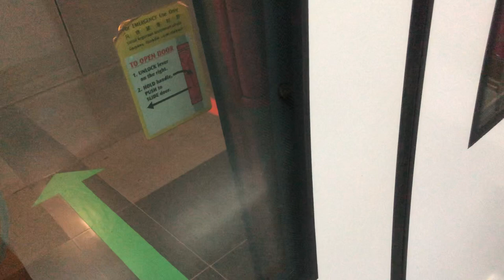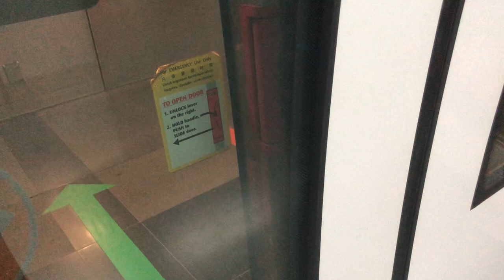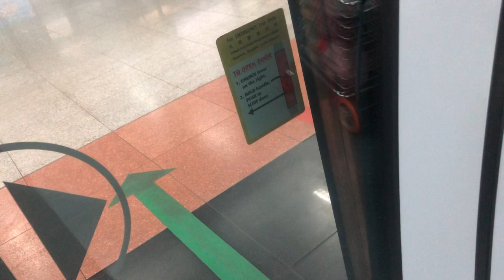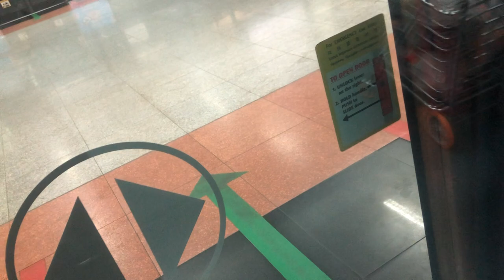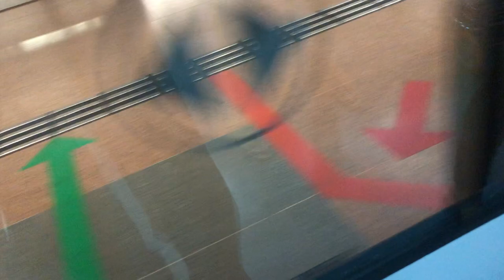[SMRT]C830 Set: ??? Ride from Dakota to Bishan Alstom Metropolitan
Train: C830
Line: Circle Line
Journey: Dakota to Bishan
Set: ?